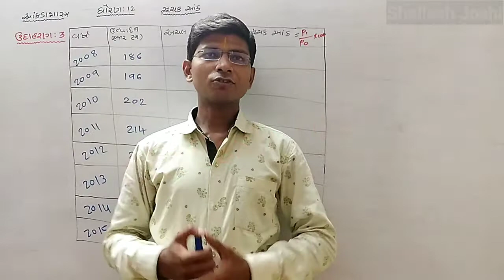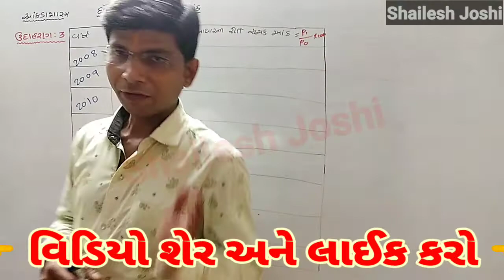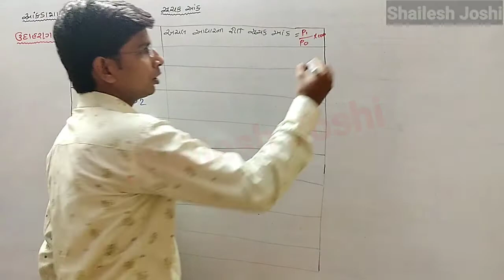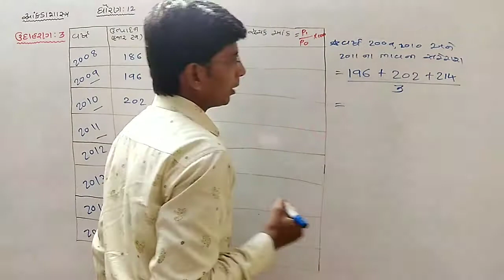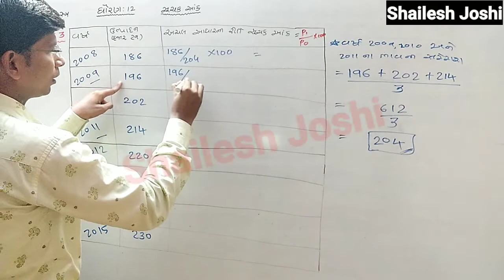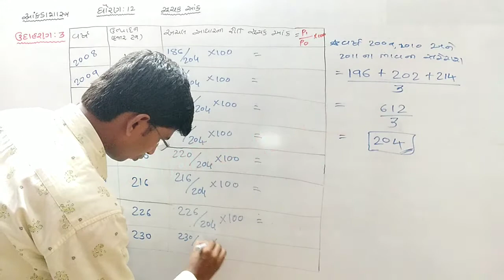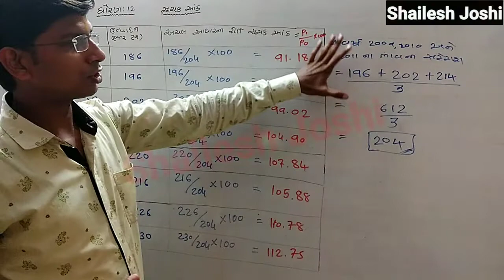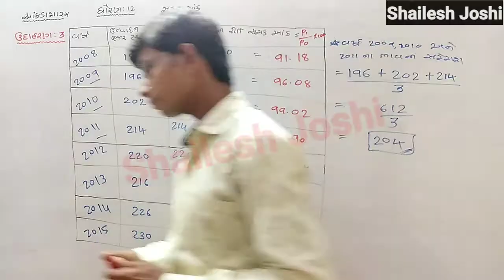Std.12 ll stat(આંકડાશાસ્ત્ર) Ch.1 ll Suchak aank(સૂચક આંક) ll લેક્ચર - 6 ll ઉદાહરણ-3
Std.12 ll stat. (આંકડાશાસ્ત્ર)
Ch.1 ll Suchak aank (સૂચક આંક)